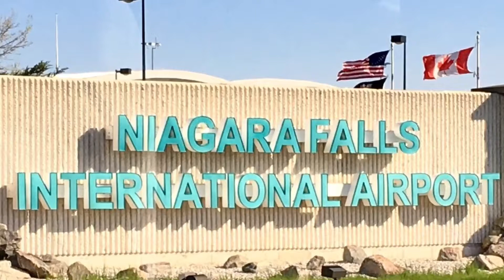Walleye Wednesday- 70th Edition feat Italo Labignan and Florida fishing.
Happy Walleye Wednesday  - 70th Edition

Featuring   Walleye Wednesday goes to Florida

A round trip flight from Niagara Falls International Airport to Punta Gorda Florida...
= $438.17

A 7 day Florida fishing license...
=. $32.55

Fishing Florida waters with a Canadian Fishing Icon...

PRICELESS!!!

It's been over a decade since I last fished these Florida waters... In fact, it was the very last fishing trip with my father, before Cancer eventually took his life.

So, to think that my next trip to these waters would be with the legendary Italo Labignan of Canadian Sportfishing, would kinda, sorta, be hard to believe.

Please enjoy Part 1 of 2 of this adventure and I thank all of you for your continued support!!!

Thanks again to Mike Borovic for all his Walleye Wednesday artwork.